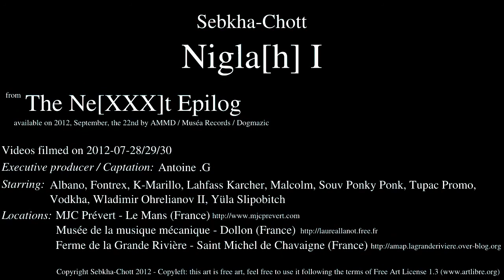Sebkha-Chott - Nigla[h] I - OFFICIAL Video Clip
Nigla[h] I Video Clip by Sebkha-Chott [1]
(from The Ne[XXX]t Epilog 2012 LP) [2]
- Ohreland Wideo Kommunikation Zewiz - Tupac Promoductions -

Copyright Sebkha-Chott v.2012 - Copyleft: this art is free art, feel free to use it following the terms of Free Art License 1.3 [3]. You might find this video in HD downloadable format on archive.org [4].

Sound from The Ne[XXX]t Epilog [2]
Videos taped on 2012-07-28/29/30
Executive producer / Captation: Antoine .G
Starring: Albano, Fontrex, K-Marillo, Lahfass Karcher, Malcolm, Souv Ponky Ponk, Tupac Promo, Vodkha, Wladimir Ohrelianov II, Yüla Slipobitch
Locations: MJC Prévert - Le Mans (France) [5] / Musée de la musique mécanique - Dollon (France) [6] / Ferme de la Grande Rivière - Saint Michel de Chavaigne (France) [7]

Produced with kdenlive[8].